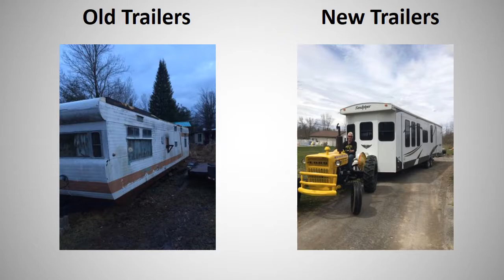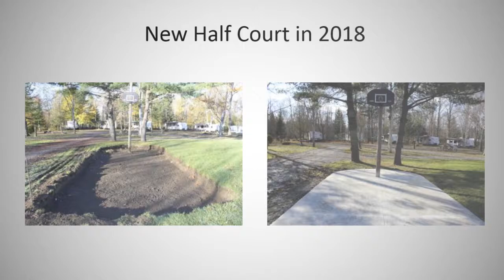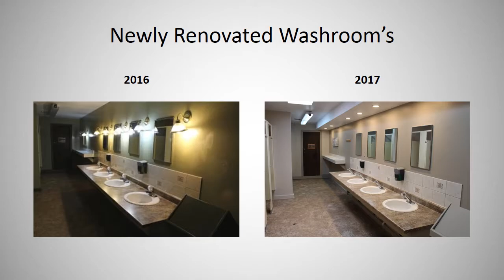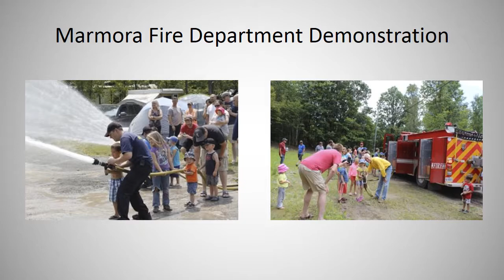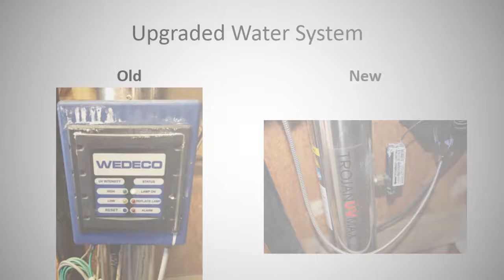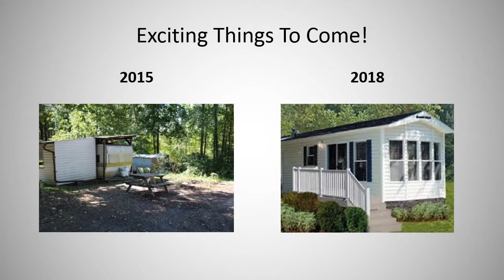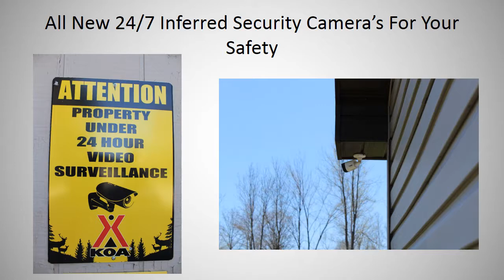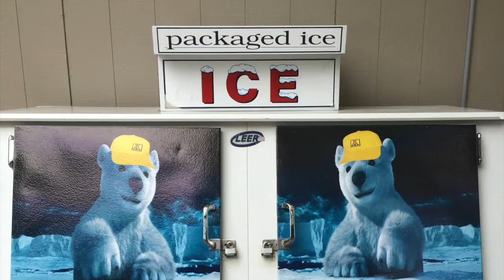KOA Movie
This movie includes all of the upgrades that were done in just 24 months of new ownership! Includes our atv/utv tour and our awesome events that go on every weekend.